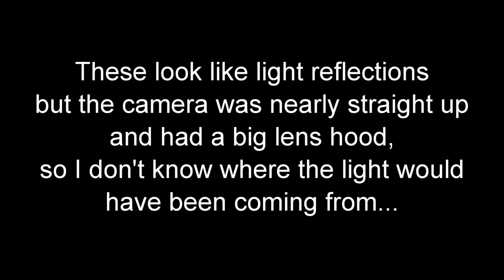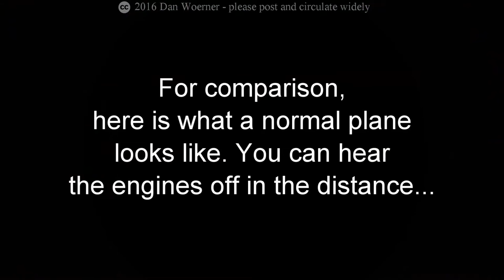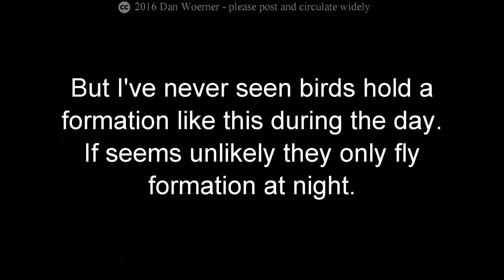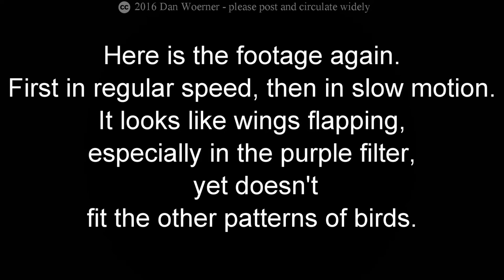8/31/2016 first formation in months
The last half a year or so have been hectic. I haven't posted in a while due to other larger projects that I can't wait to get out... I did notice a capture last night that I wanted to get uploaded. Since the dark military seems to get nervous when it comes to being in the spotlight, I'll just say that this was shot from an undisclosed location somewhere in the United States.
If I zoom in, slow the speed down and apply a filter, you can barely make out what looks like flapping wings. But birds at their relative speed have very noticeable flapping without any enhancements because they have to be so low. Also, the night vision tube oscillates so that at some speed point, everything seems to wobble and resemble flapping. I didn't get an altitude measurement, so I can't say for sure one way or another what they are.
There were some other odd occurrences during the night, so I included a few of them first.
I'll try to get around to them one of these days.